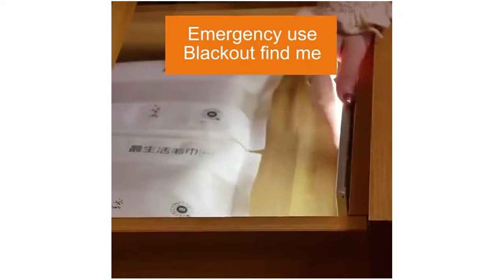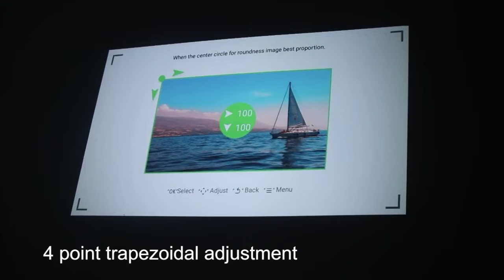5 Best selling product gadgets accessoires in Aliexpress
♦️ 1-➡️ Emergency Starting Device Petrol Diesel 12V Car Jump Starter Portable 600A Car Charger For Car Battery Booster Buster LED

♦️ 2-➡️ Night Light Led Light Under Cabinet Light Motion Sensor night light Closet Light Cabinet Kitchen Lighting Magnetic night light

♦️ 3-➡️ Fast Delivery Party Light DJ Disco Lights Stage Lighting Projector Christmas Lamp RG Sound Activated Strobe Lamp For Home KTV

♦️ 4-➡️ ThundeaL Full HD 1080P Projector TD96 TD96W Android WiFi LED Proyector Native 1920 x 1080P 3D Home Theater Smart Phone Beamer

♦️ 5-➡️ Romantic LED Car Roof Star Night Light Projector Atmosphere Galaxy Lamp USB Decorative Lamp Adjustable Car Interior Decor Light

meilleur site de cashback aliexpress 7% & 3€